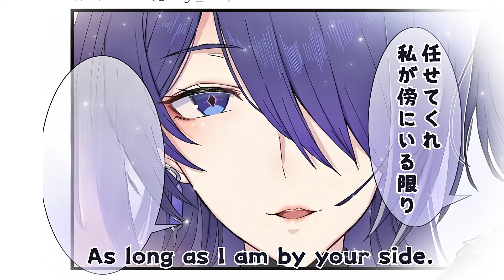Acheron is cool, but she sometimes gets lost. (Honkai Star Rail Comic Dub)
Artist:ゆめぎわ@skgl_thx
VA
Acheron & Huohuo: Kumo
Caelus: Lang
Tail: Xingmang
Video made by Zhizhi
Sound designed by Lang
English translation by Dr.Dedpul